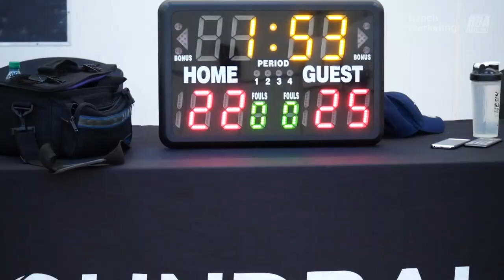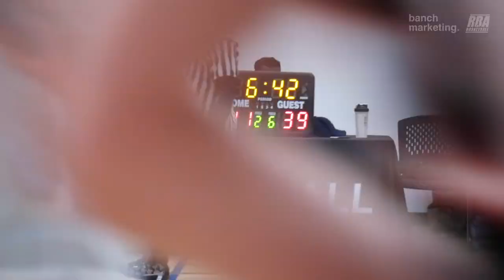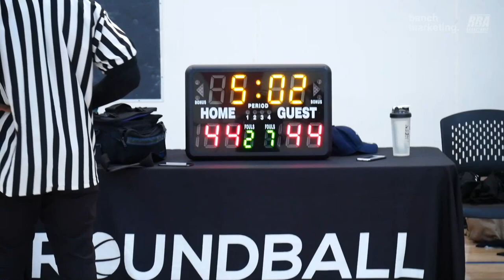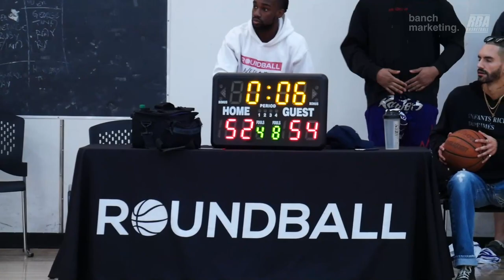2022 Vancouver Fall Comp Quarterfinals - No Clue vs Sky Walkers - Round Ball BC Men's League